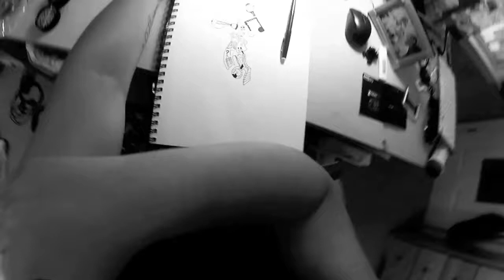Flow Culture Studio Session Ep. 01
Enjoy!